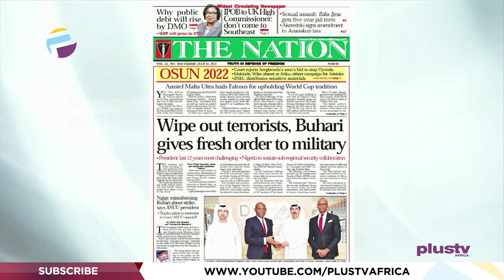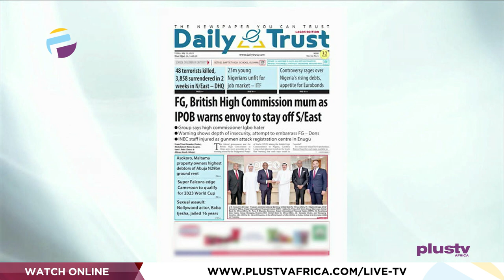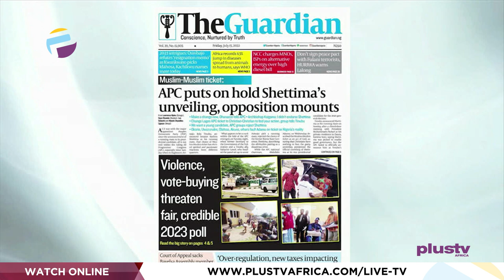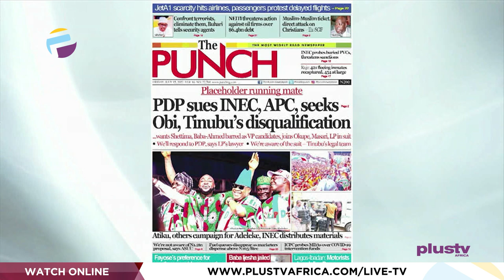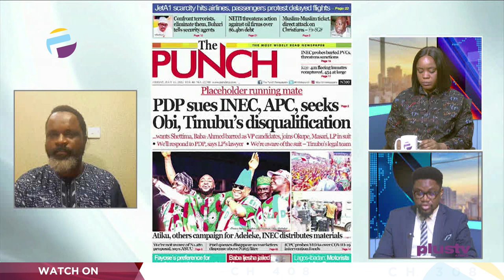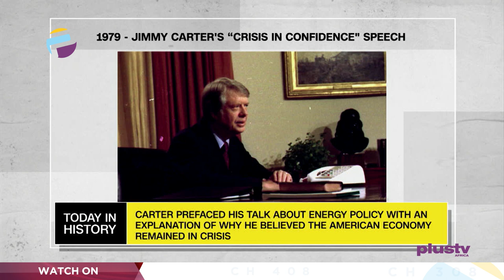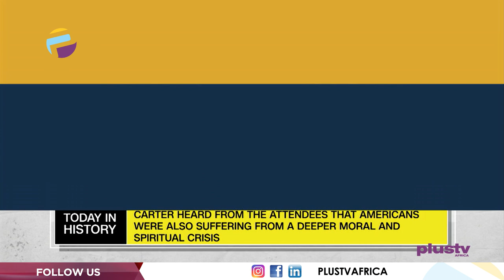P.D.P Sues INEC, APC, Seeks Obi, Tinubu Disqualification | OFF THE PRESS